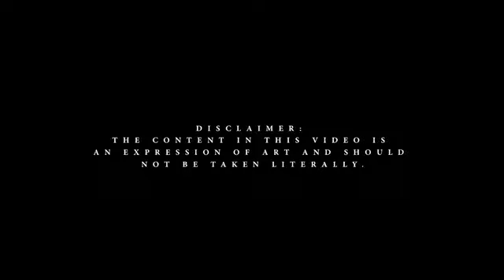14. októbra 2019(7)